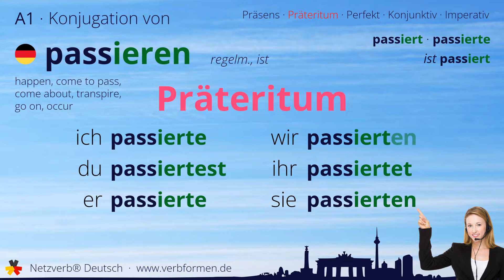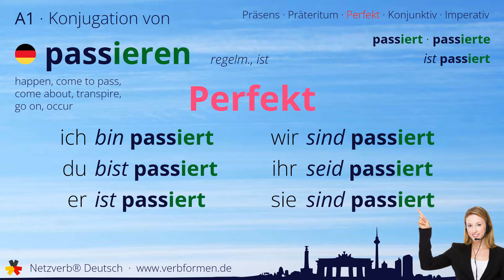Konjugation Verb „passieren“ (regelm., ist) - alle Zeitformen, Lernvideo, Tutorial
Die Konjugation des deutschen Verb „passieren“ (regelm., ist) in allen Zeitformen lernen und nachschlagen. Präsens, Präteritum, Konjunktiv, Imperativ und Perfekt des Verbs passieren mit Grammatik, Bedueutung und Übersetzung. Tutorial bzw. Lernvideo zum Lernen des Verbs geben. Das Verb gehört zum Wortschatz des Zertifikats Deutsch im Spachnivau A1.

Bedeutung: geschehen (über ein Ereignis); geschehen; stattfinden; sich ereignen; vorkommen; unterlaufen

Übersetzung: happen, come to pass, come about, transpire, go on, occur

00:00 Einleitung
00:19 Stammformen
00:30 Präsens
00:45 Präteritum
01:00 Perfekt
01:18 Konjunktiv I
01:33 Konjunktiv II
01:49 Imperativ